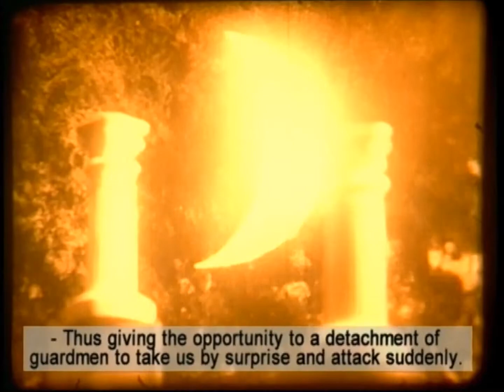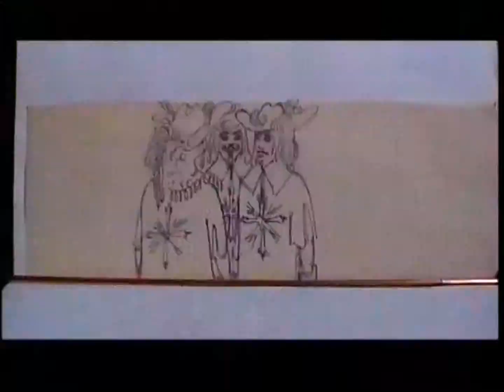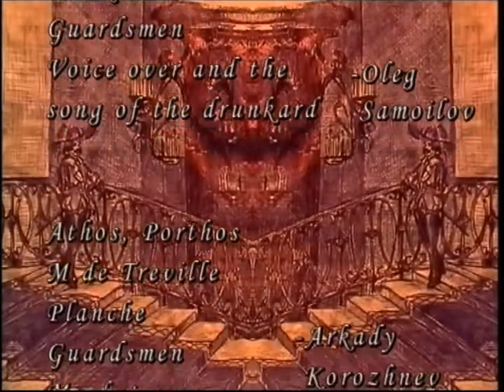" The Three Musketeers", the second series: " The Paris encounters " 1980/1986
For lovers of classical plasticine animation . The second series of exclusive film "The Three Musketeers" cartoon made ​​in amateur conditions in 1980/1986 years , ( voiced in Russian with English subtitles )